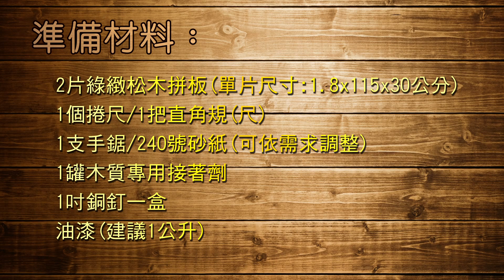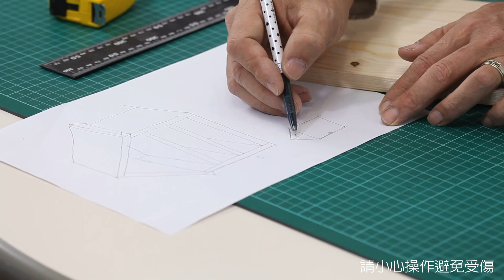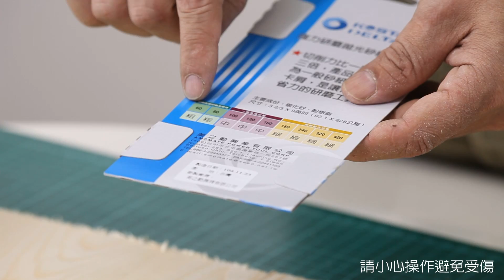LOVE HOME多功能書架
愛屋設計概念，屋頂設計讓你還沒看完的書擺放得貼心設計，運用板材敲敲打打，依喜好彩繪上色或結合黑板漆輕鬆塗鴉、記事